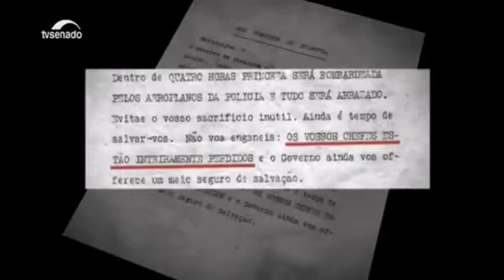Descubra tudo sobre o estado da Paraíba - Cultura, Turísmo e muito mais!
Terceiro Vídeo sobre e estado da Paraíba.
Fonte: TV Camara